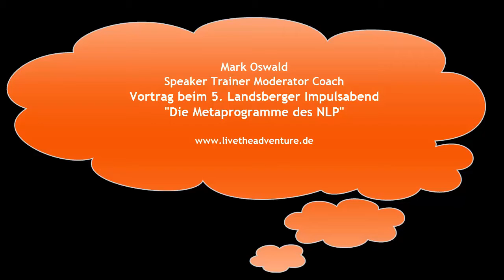Mark Oswald - Die Metaprogramme des NLP - Vortrag beim 5. Landsberger Impulsabend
Die Metaprogramme des NLP - Vortrag beim 5. Landsberger Impulsabend.